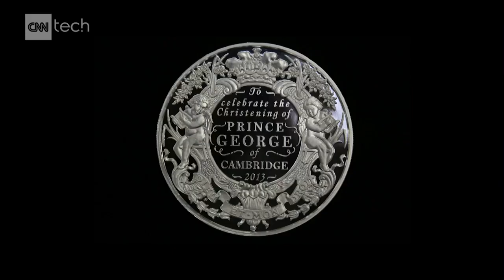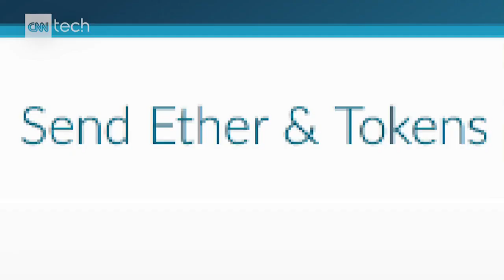Artist turns his blood into cryptocurrency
Visual artist Kevin Abosch's latest project, "I am a coin," combines both physical and virtual art to explore the commodification of humanity. Laurie Segall reports.